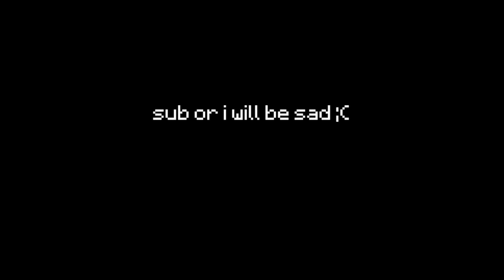How I Became The BEST Minecraft Bedwars Player...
💸  Use Code "Wallibear" on The Hypixel Store!!!

TO DAY! IS A DAY OF CELEBRATION! We played some Lucky Blocks Bedwars Gamemode and we Checked the final leaderboards after the lucky block weekend and we were #1 on Kills, Final Kills, and Beds Broken!